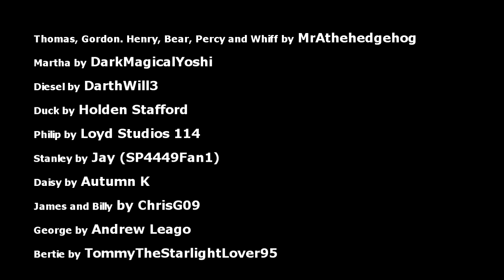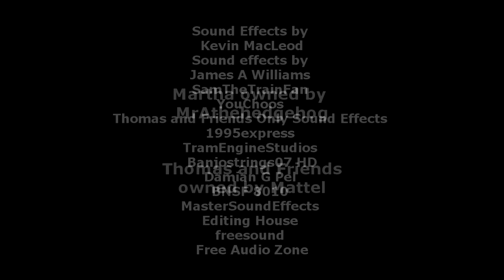TAOS Short 1: The Complaint Truck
With the start of the new year the engines have fashioned a complaint truck for everyone to submit their grips about working on The North Western Railway and are reading over some of the problems the engines have wrote down.

Voice Actors and Actress:
Martha - @DarkMagicalYoshi
Diesel - @DarthWill3
Duck - @holdenstafford0395
Philip - @loydthehedgehog
Stanley-  @SP4449Fan1
Daisy - @autumnk.1504
James and Billy - @chrisg0926
George - @thomasformerswars101
Bertie - @tommytrainsbauerawesome9082

Sound Effects by:
James A Williams
SamTheTrainFan
YouChoos
Thomas and Friends Only Sound Effects
1995express
TramEngineStudios
Banjostrings07 HD
Damian G Pel
BNSF 8010
MasterSoundEffects
Editing House
freesound
Free Audio Zone

Thomas and Friends belongs to Hit Entertainment/Mattel.